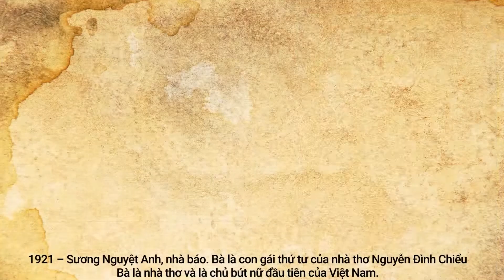20 Tháng 1 Là Ngày Gì? Hôm Nay Là Ngày Joe Biden Được Nhậm Chức Tổng Thống Thứ 46 của Hoa Kỳ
20 Tháng 1 Là Ngày Gì? Hôm Nay Là Ngày Joe Biden Được Nhậm Chức Tổng Thống Thứ 46 của Hoa Kỳ

SỰ KIỆN
2009 – Barack Obama tuyên thệ nhậm chức và trở thành vị tổng thống Mỹ gốc Phi đầu tiên trong lịch sử.
1934 – Fujifilm, tập đoàn với các sản phẩm phim chụp ảnh, máy ảnh và thiết bị điện tử, được thành lập tại Tokyo, Nhật Bản.
1900 – Viện Viễn Đông Bác cổ được thành lập tại Sài Gòn với nhiệm vụ nghiên cứu, khai quật khảo cổ tại Đông Dương.
2021 - Joe Biden được nhậm chức Tổng thống thứ 46 của Hợp chủng quốc Hoa Kỳ . Ở tuổi 78, ông trở thành người lớn tuổi nhất từng được nhậm chức. Kamala Harris trở thành nữ Phó Tổng thống đầu tiên của Hoa Kỳ .

Sinh
1958 – Lorenzo Lamas, Diễn viên người Mỹ
1930 – Buzz Aldrin, phi công và phi hành gia người Mỹ
1988 - Uwa Elderson Echiéjilé , cầu thủ bóng đá người Nigeria
1775 – André-Marie Ampère, nhà vật lý học người Pháp (m. 1836)
1964 – Minh Nhí, Diễn viên và đạo diễn người Việt Nam
1987 – Marco Simoncelli, vận động viên đua xe mô tô người Ý (m. 2011)

Mất
1983 – Garrincha, cầu thủ bóng đá người Brasil (s. 1933)
1921 – Sương Nguyệt Anh, nhá báo người Việt Nam (s. 1864)